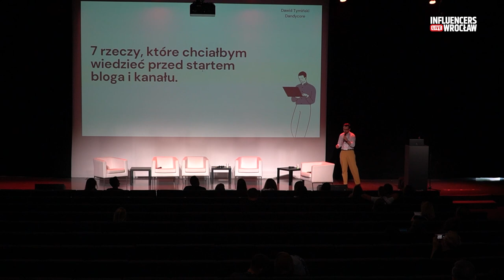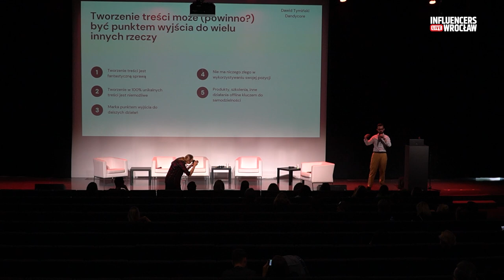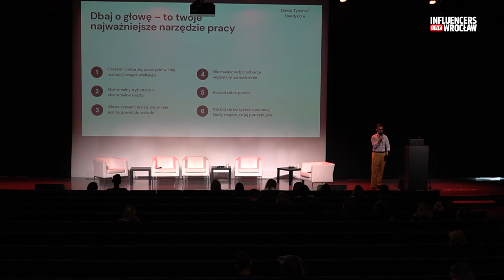Dawid Tymiński - Rzeczy, które chciałbym wiedzieć przed startem bloga i kanału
Dawid Tymiński – Dandycore
Niedoszły-upadły prawnik, wykładowca UWR i SWPS, specjalista z zakresu Komunikacji Wizerunkowej, ale przede wszystkim pomysłodawca Dandycore – jednej z najpopularniejszych marek influencerskich, adresowanych do stylowych mężczyzn. Od co najmniej dekady twierdzi, że każdy mężczyzna chce świetnie wyglądać, ale nie każdy jeszcze o tym wie. Jest współautorem wydanej w self-publishingu książki “Męska Szafa – Instrukcja Obsługi”, która do tej pory znalazła się na półkach 4000 polskich mężczyzn. Cały czas szuka sposobu na to jak wytłumaczyć Babci czym tak naprawdę się zajmuje.
W ramach prelekcji opowie o rzeczach, które chciałby wiedzieć przed rozpoczęciem swojej pracy jako internetowy twórca. W nadziei, że uczestnicy nie będą dzięki temu musieli przekonywać się o ich znaczeniu na własnej skórze.